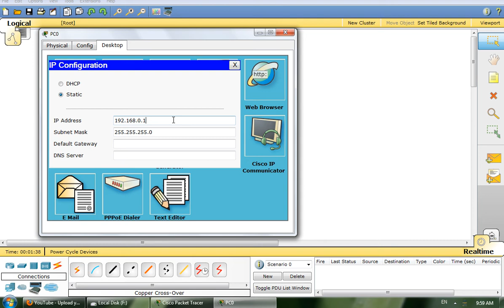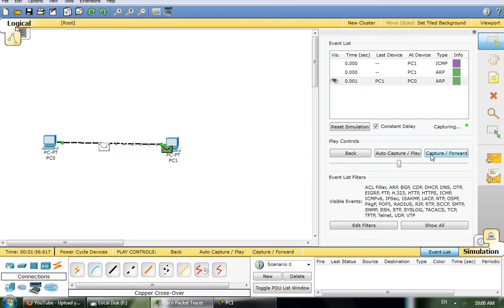Connect 2 PCs by Packet Tracer HD.avi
Connect 2 PCs by Packet Tracer version 5.3 HD